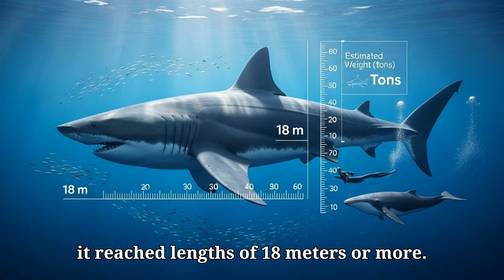What If Megalodon Still Existed? 🌊 The Giant Shark That Could Rule Our Oceans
What if the Megalodon, the largest shark that ever lived, was still roaming our oceans today? 🌊🦈

The Megalodon wasn’t just any shark — it was a true sea monster. With an estimated length of 18 meters (60 feet) and a bite force of over 40,000 pounds per square inch, this prehistoric predator was powerful enough to crush whales in a single strike. For nearly 20 million years, it dominated Earth’s oceans, ruling the seas with unmatched strength.

But around 3 million years ago, something changed — ice ages, food shortages, and competition with smaller sharks pushed it into extinction… or did it? 🌑

In this cinematic What If scenario, we imagine a terrifying world where the Megalodon never went extinct:
⚡ Could giant sharks still be hiding in the unexplored 95% of the deep ocean?
⚡ What would happen to whale populations and other marine life?
⚡ Would humans be safe at sea — or would cargo ships, fishing boats, and submarines become easy prey?
⚡ How would the balance of nature and the global ecosystem change forever?

From deep trenches filled with alien-looking creatures to the busy shipping lanes we depend on, this video explores what life would look like if the Megalodon still existed today.

Get ready for a movie-like, science-backed, and chilling experience that blends imagination with real facts about one of the deadliest predators in history.

👉 If you love ocean mysteries, prehistoric creatures, and What If scenarios, then this video is for you.

(Video And Clips)

Megalodon
What if Megalodon still existed
Megalodon shark
Giant shark, Prehistoric shark
Ocean monsters, Deep sea creatures
Megalodon documentary
Megalodon explained
Extinct animals
Megalodon size comparison
Megalodon facts
Ocean mysteries
Scariest sea creatures
Sharks documentary
Prehistoric ocean predators
What if scenarios
What if Megalodon was alive today